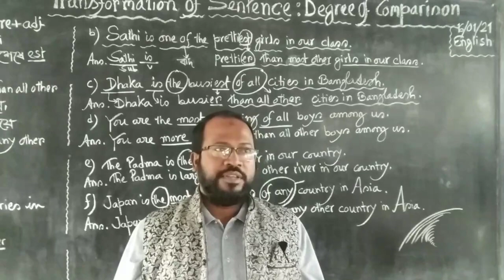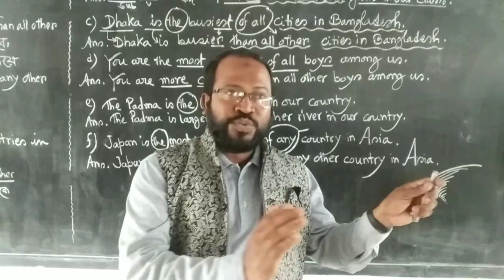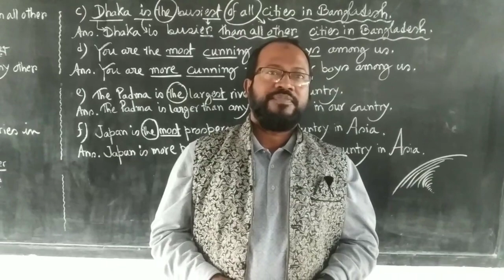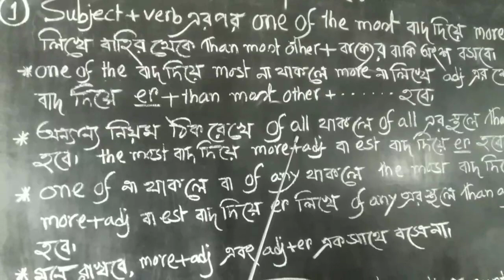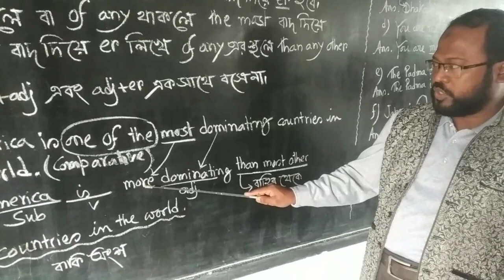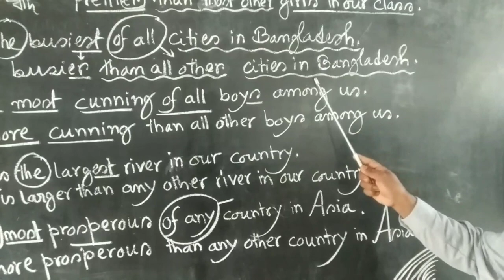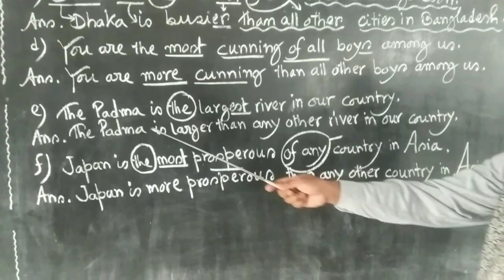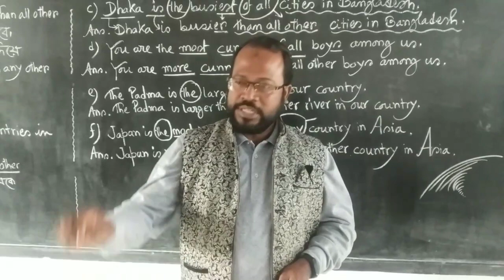Online Class 2021 Md Anwar Hossain Lecturer in English. Topic:Transformation of sentence